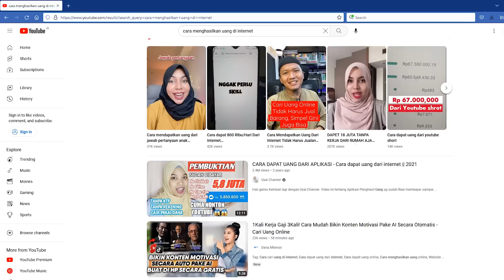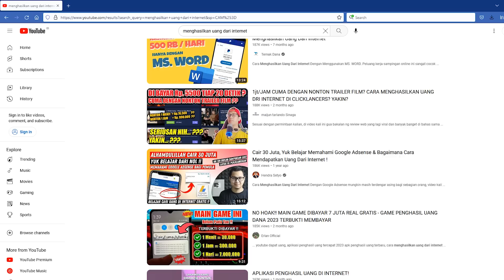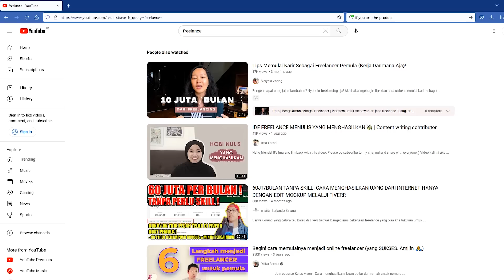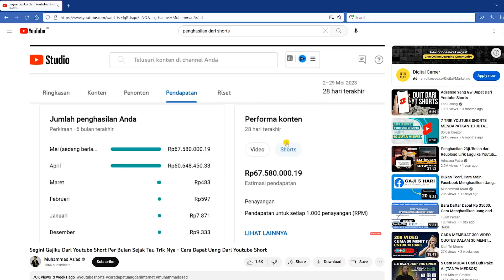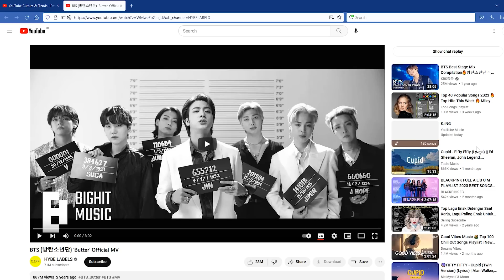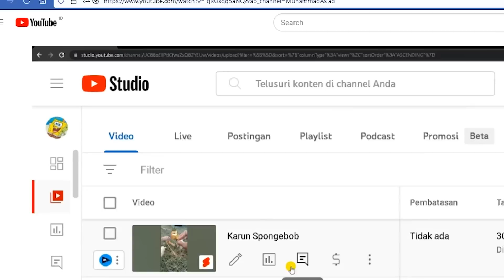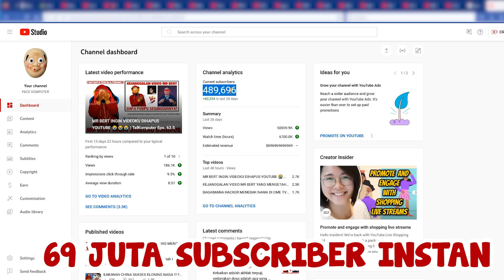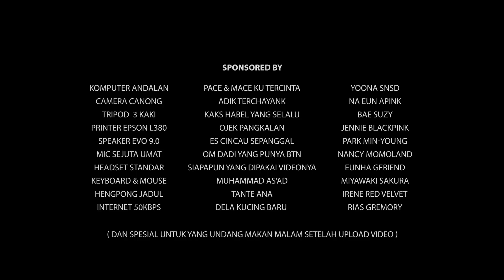YOUTUBER PENIPU PEMBERI HARAPAN PALSU - Cara Menghasilkan Uang Dari Internet | TalKomputer Eps. 65.0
Beberapa waktu yang lalu, saya tiba-tiba penasaran dengan bagaimana cara menghasilkan uang dari internet. Tak Disangka ternyata banyak juga ragamnya, termasuk di dalamnya Youtube short, yang berpotensi mendapatkan jutaan view, subscriber, hingga uang bulanan. Setelah beberapa lama mempelajari tutorial-tutorial yang ada, saya menemukan beberapa video yang sangat mengundang decak kagum. Bukan karena materinya yang menarik, namun juga penghasilan yang mereka dapatkan darisana. Ada yang mendapat 100an dolar perhari, ada yang lebih dari 1 juta rupiah perhari, Dan yang paling mencengangkan adalah video dari salah youtuber bernama Muhammad As’ad yang memperlihatkan penghasilannya yang mencapai 60 juta perbulan. Apakah tutorial yang dibuat Youtuber-youtuber ini real tanpa rekayasa? Jika rekayasa, apa saja kejanggalan yang ada di videonya? Apa ada bukti yang cukup kuat untuk memastikan kebohongan di video tersebut? Bagaimana rekayasa tersebut dilakukan?

Semoga Pembodohan Dalam Dunia Komputer Demi Adsense Tidak Menjadi Tradisi Baru Negeri Ini. AMIN.

Tidak Pernah Ada Paksaan Dalam Channel Ini :)